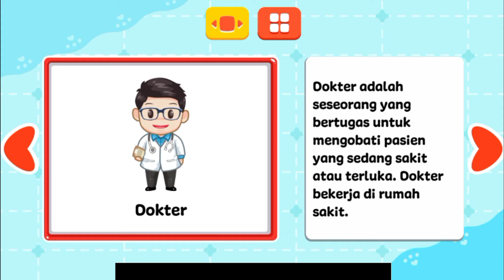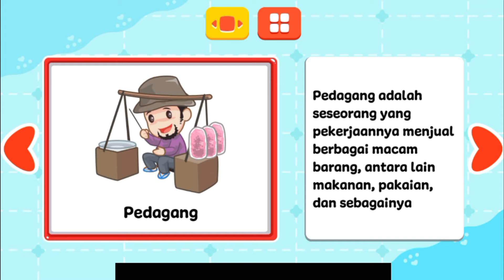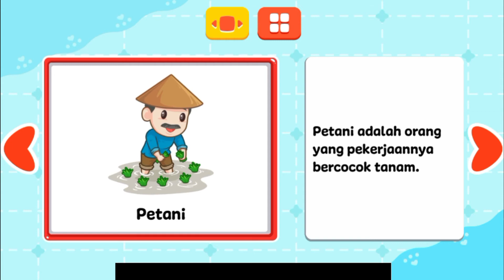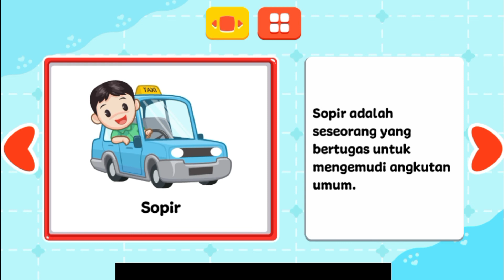Belajar Mengenal Profesi Untuk Anak SD, TK dan PAUD - Belajar Membaca dan Mengenal Pofesi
belajar membaca anak tk,
belajar membaca alquran,
belajar membaca abc,